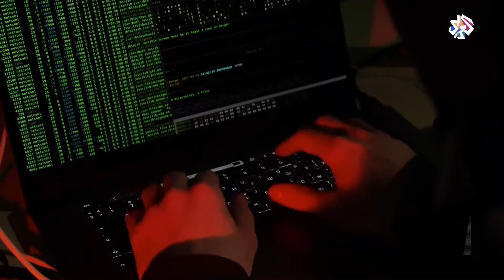جدل في أميركا بسبب "الاختراق الكبير" والكرملين ينفي وقوفه خلف هذه الهجمات الإلكترونية | أخبار العربي